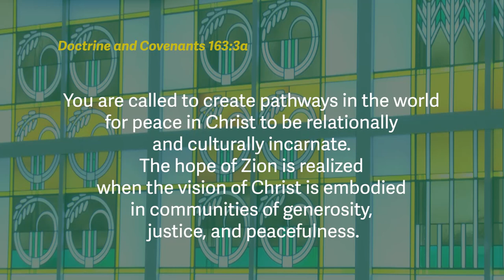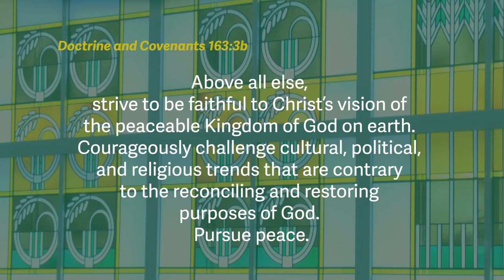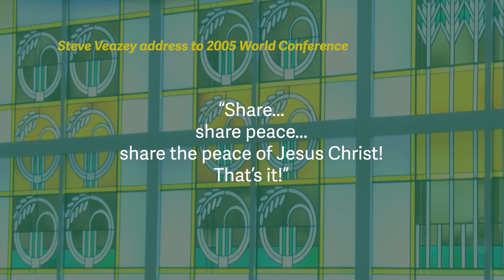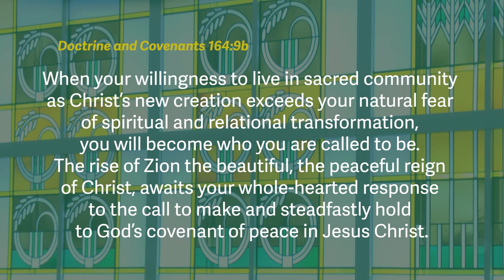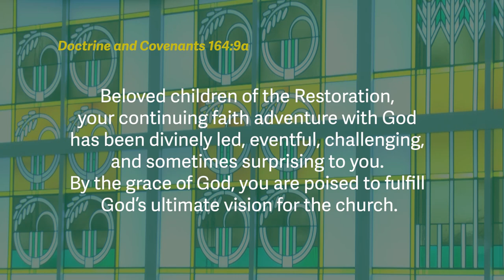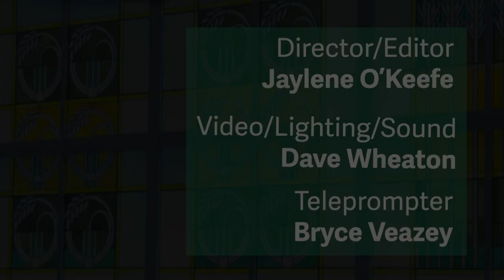Community of Christ: "Creating Community”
Weaving together scripture and her own contemplations about our call to create sacred communities, Apostle Shandra Newcom invites us into a time of envisioning how we can join in God’s work to create a just and peaceful future.  From the November 2023 “Witness the Word” release.
Scriptures: Doctrine and Covenants 163:3a-b, 164:9a-b, f